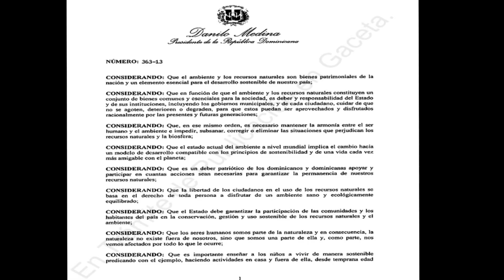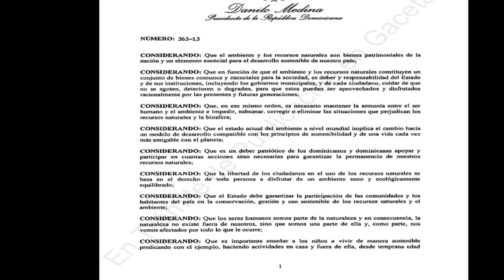Ministerio Provincial de Medio Ambiente realizará diversos proyectos en Junio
El Ministerio de Medio Ambiente realizara varios proyectos de reforestación en el mes de Junio. Dentro del marco del día amigable con el medio ambiente que por decreto presidencial esta pautado a celebrarse el primer domingo de junio, en el día de hoy un grupo de voluntarios de la institución bancaria Scotiabank, colaboraron con la siembra de árboles y llenado de fundas en el vivero las margaritas, ubicado en el distrito municipal de paya.